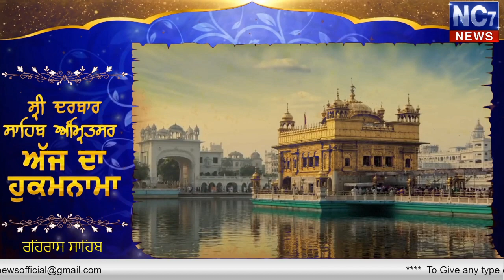Evening 16 March 2020 | Today's Hukamnama | Harmandir Sahib | Golden Temple, Amritsar | Nc7News